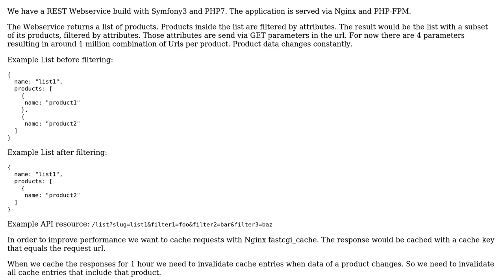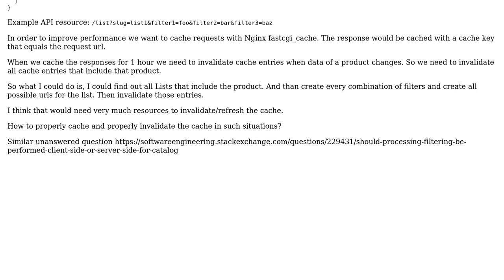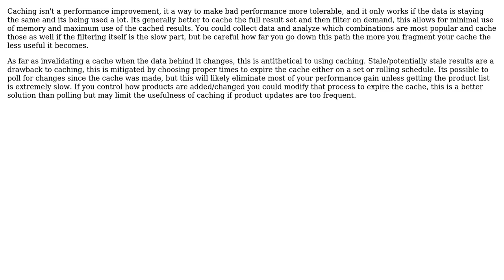Request Caching for Symfony 3 application with › 1 million combination of query parameters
Software Engineering: Request Caching for Symfony 3 application with › 1 million combination of query parameters

With thanks & praise to God, and with thanks to the many people who have made this project possible! You are responsible for your own actions.